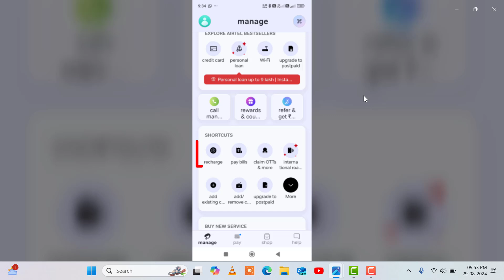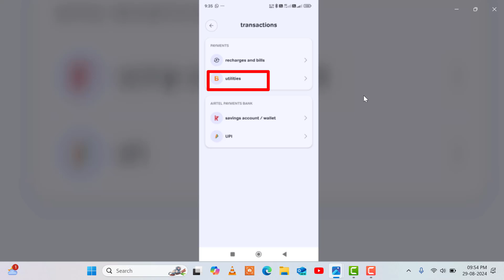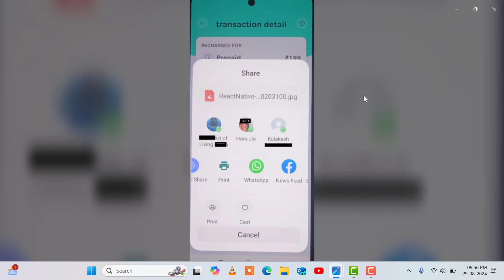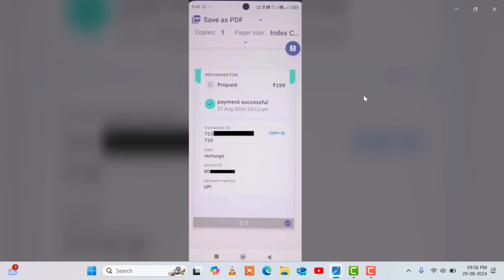How to download Payment receipt from Airtel app? Airtel recharge receipt download.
Hello guys, in this video we are discussing on how to download Payment receipt from Airtel app, Airtel recharge receipt download. If you have a Airtel sim and artel account and you are recharging your SIM online or paying bills using Airtel thanks. And if you need the payment receipt then how to download the receipt from Airtel thanks app.

People asks the following questions on this topic on YouTube:

Airtel recharge receipt download etc.

You will find all the answers of above questions on this video. To know how to download Airtel payment receipt watch this video till end or follow the following steps.

1. Go to Airtel Thanks mobile app and open the app.
2. Go to the shortcuts and click on 'Recharge'.
3. Go to the bottom of the page. Click on 'transaction history'.
4. Click on recharge and bills or utilities depending upon your payments.
5. Your recent recharge/bill payment list will be appeared on the screen. Click on the details for which you want to download the receipt.
6. Receipt will be appeared, click on share.
7. Share it to your family, friends whatsaap and download it or click on 'print'.
8. Select save as PDF. Click on the download symbol.
9.Your receipt will be downloaded to your device.

My mobile
My headphone
Godrej single door 5 star refrigerator
TCL 4k Smart TV
Dancing Talking cactus toy
Dr. Morepen Glucometer with strip
Crucial P3 500GB PCIe 3.0 SSD Card for laptop
Samsung 4GB RAM DDR4 for laptop
Girl Cycle for 6-9 years